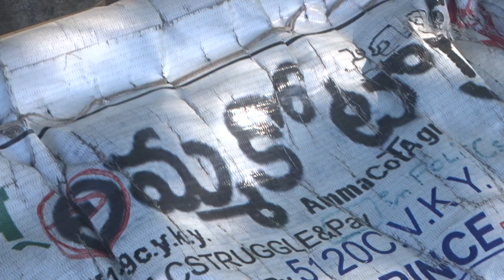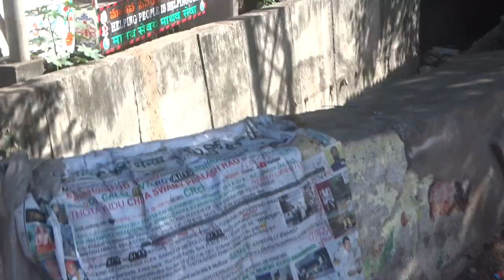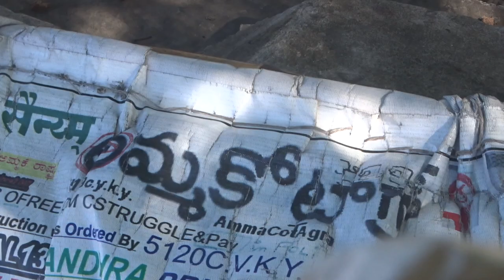KORRUPTion KiLLs1MusLimWomenCJI_FAThimaBeevi?23FOB AksDnTS,...LIST GOesENDLESS,CALCI01AvTaRAPTNCSPR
ucy.co.in ®
s/o Ch. Atchuta Rao,
33-1-31, Satya Sai Nilayam(5070cvky=1969A.D.C.),
S.J.Road, P.O.Waltair(R.S.),
Visakhapatnam,
ANDHRA PRADESH .LT.INDIA.LT.BHARAT.LT.BHUVAH.LT.AmmaCoTagHra-530004.
TimeOfBirth:03:45hrsA.M.